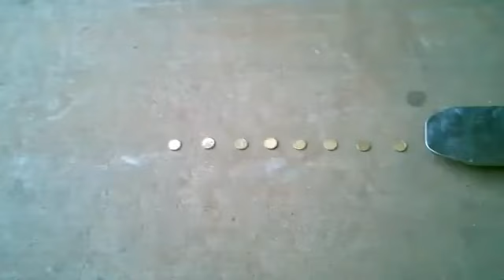16 de maio de 2021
Nego binha:Ele esta de volta galerinha rei da empilhadeira salve salve # empilhadeira # boanoite # boatarde # desafio